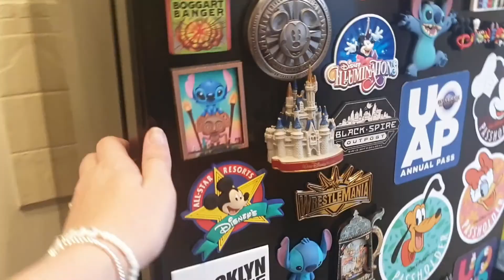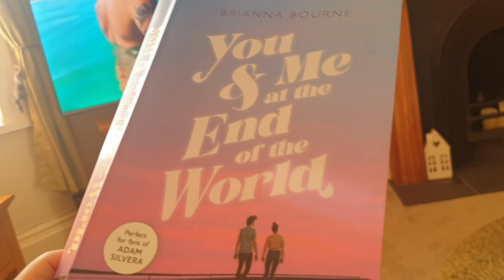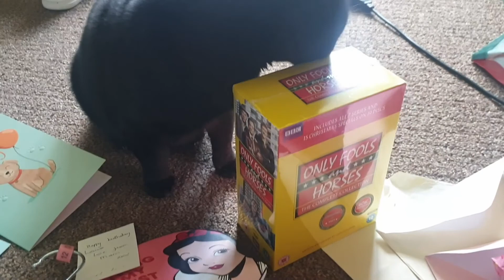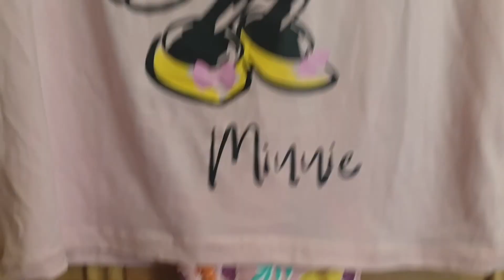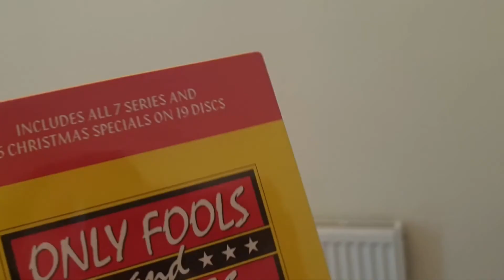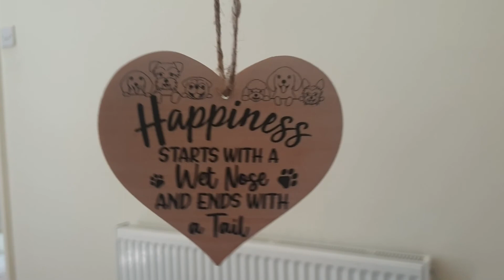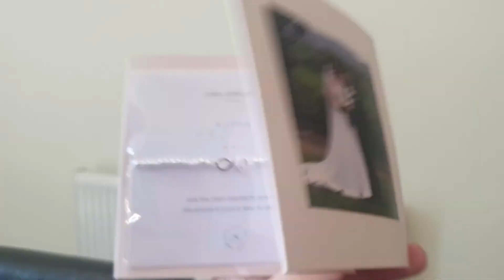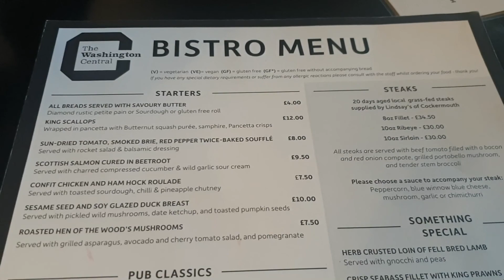Birthday Week Vlog! | ThisBloggingLife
Hello everyone and welcome to my birthday vlog!

Last week was my 32nd birthday and I decided to bring you along for the day with me. I spend the morning in the sunshine with my puppy Stitch, visit my mum for a chip shop lunch and then spend the evening at home with my husband. I also give you a present haul and run through all of the lovely gifts I received. I then pick back up with you again at the weekend when we go for a delicious birthday meal at a local hotel.

Louise (The New Mrs Poole!)
x